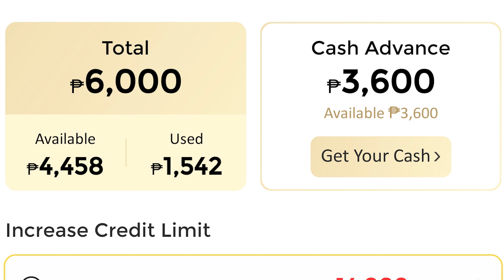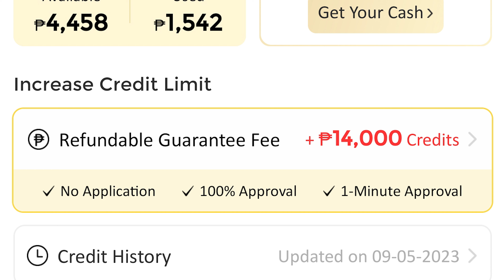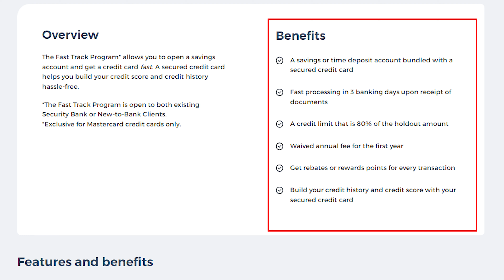Mocasa Virtual Card? Or, Secured Credit Card?